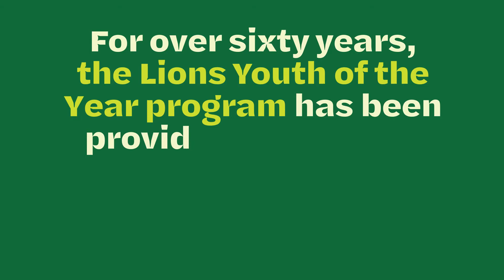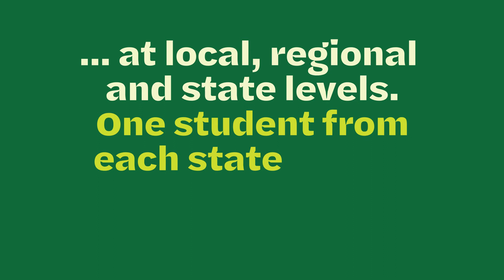About the Lions Youth of the Year Program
The Lions Youth of the Year program has a proud history in encouraging and fostering leadership skills in Australian students approaching the end of their high school years.

By emphasising qualities like academic skills, sporting and cultural involvement, public speaking and contribution to the community, Youth of the Year aims to bring forth the next generation of outstanding young Australians.